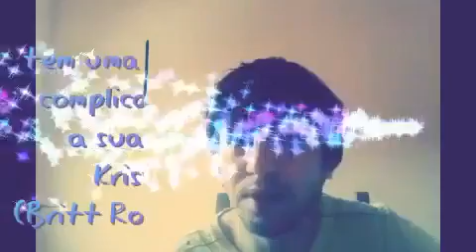O Maior Amor do Mundo filme Romance sessão da tarde 07/02/2024